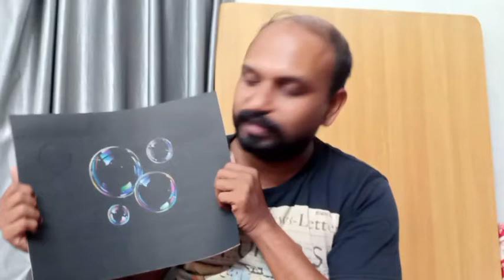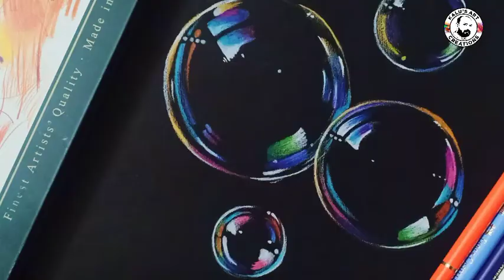Bubbles drawing tutorial | Faber castle polychromos pencils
Bubbles drawing tutorial for beginners.

Pencils : Faber castle polychromos pencils
Paper : Black chat paper